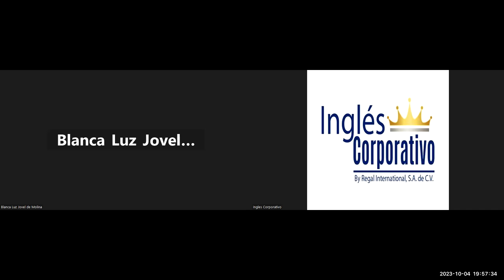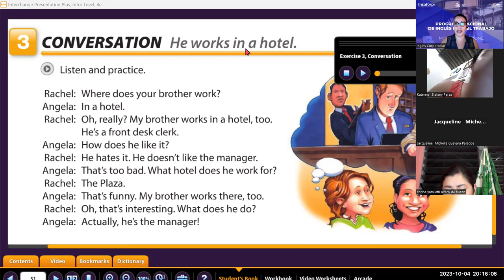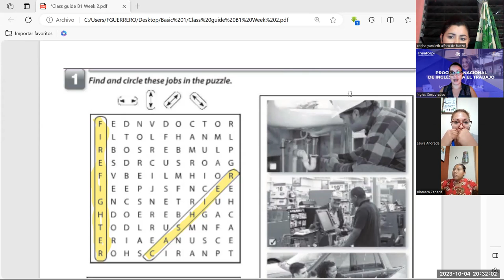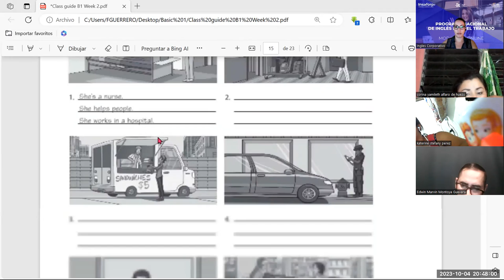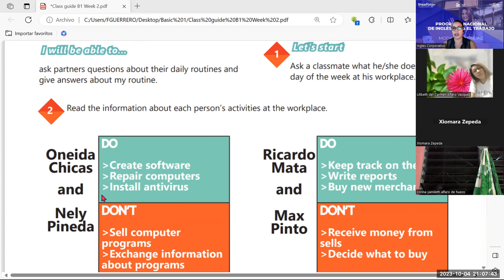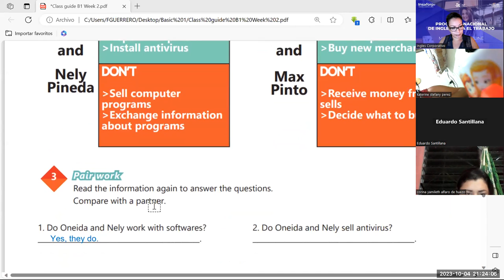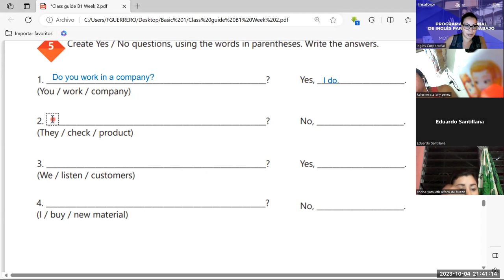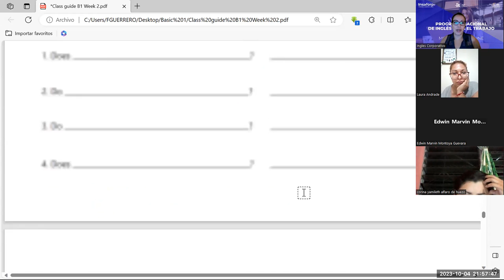sesión -08-04-10-2023- AC29750-0034-2023-Guerrero- Daily routines activities practice